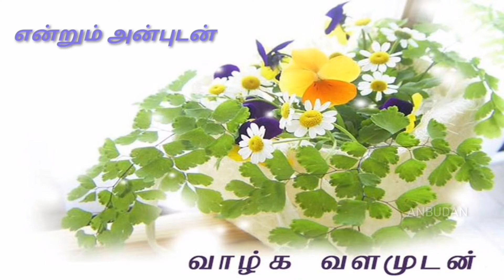Planting Rose Plant In Tamil - Basic Tips For Rose Plant In Tamil/Rose Plant Tips In Tamil - ANBUDAN